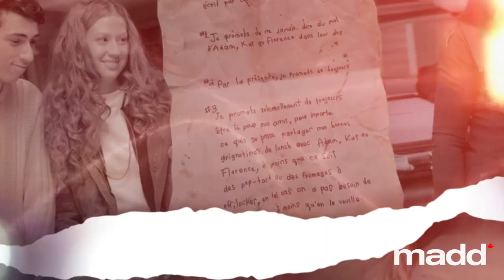MADD Precipice 2019 Extrait